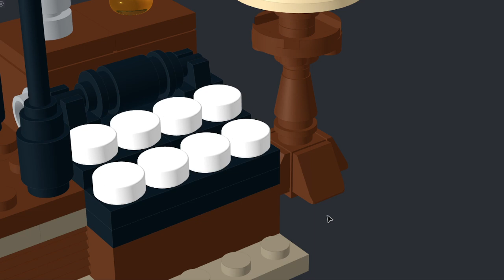Vintage Stand | Lego MOC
Introducing the Vintage Stand – a charming display piece that brings nostalgia and elegance together. This MOC blends classic design with intricate details, making it the perfect showcase for collectible items or decorative elements. Whether used as a focal point in your LEGO city or a standalone exhibit, the Vintage Stand radiates timeless appeal.